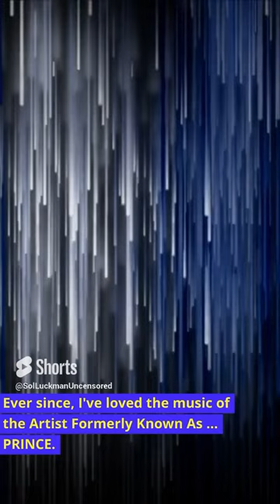🎨 The Artist Formerly Known As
📚 Sol Luckman is an award-winning and international bestselling author and pioneering painter whose work has appeared on mainstream book covers.

🎨 Check out his huge portfolio of expressionistic works on paper, panel and canvas to please the eye, uplift the spirit and inspire the imagination

🪬 “Sol Luckman’s strikingly inspired art shines proudly on the covers of all three of my books published by Inner Traditions (SHAMANIC TRANSFORMATIONS, THE GIFT OF SHAMANISM, SHAMANIC HEALING). His evocative images, bright unapologetic colors and natural flowing forms complement my writings beautifully and open readers to the primeval mystery of the ageless shamanism.” —Izthak Beery